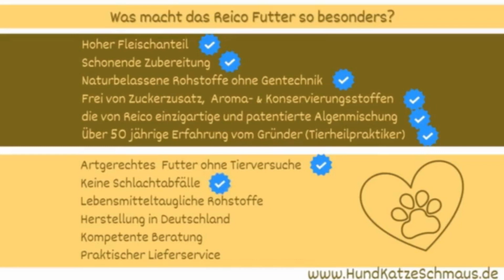Warum Reico Katzenfutter 😺 MaxidogVit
Was macht Reico Katzenfutter aus? Warum ist es gut das MaxicatVit seiner Katze zu füttern?

Reico steht für Qualität und natürliche Zutaten, die speziell auf die Bedürfnisse unserer Samtpfoten zugeschnitten sind. Warum also Reico Katzenfutter?

Hochwertige Inhaltsstoffe: Reico verwendet nur hochwertige, natürliche Zutaten ohne künstliche Zusätze oder Konservierungsstoffe. Das bedeutet, dass unsere Katzen nur das Beste bekommen, um gesund und glücklich zu bleiben.
Vielfältige Auswahl: Egal, ob deine Katze lieber Trockenfutter, Nassfutter oder sogar BARF-Mahlzeiten bevorzugt, Reico bietet eine vielfältige Auswahl an Produkten, die allen Vorlieben gerecht werden.
Gesundheitsfördernde Rezepturen: Reico Katzenfutter wird von Experten entwickelt, um eine optimale Ernährung und Unterstützung der Gesundheit deiner Katze zu gewährleisten. Von speziellen Futtersorten für verschiedene Lebensphasen bis hin zu Produkten für besondere Bedürfnisse wie empfindliche Mägen oder Allergien – Reico hat alles im Angebot.
Nachhaltigkeit: Reico legt nicht nur Wert auf die Gesundheit unserer Katzen, sondern auch auf die Umwelt. Deshalb werden die Produkte nachhaltig hergestellt und verpackt, um unseren ökologischen Fußabdruck zu minimieren.
Wenn du also das Beste für deine Katze möchtest, schau dir unser Sortiment von Reico Katzenfutter genauer an und lass deine Samtpfote die Qualität und Geschmacksvielfalt selbst erleben!

Zusammen sorgen wir dafür, dass unsere pelzigen Freunde ein glückliches und gesundes Leben führen können. Bis zum nächsten Mal! 🐾